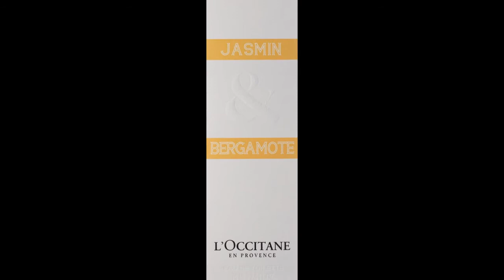L'Occitane La Collection de Grasse Eau de Toilette Spray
The elegant and romantic Jasmin & Bergamot Eau de Toilette is the harmonious accord of the two ingredients, fluctuating between petals and leaves, freshness and sensuality, day and night.